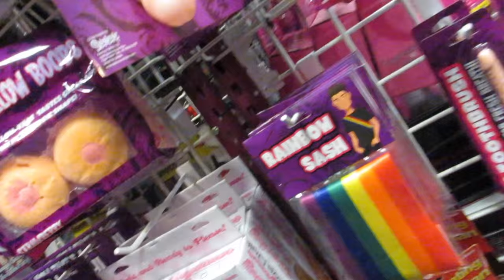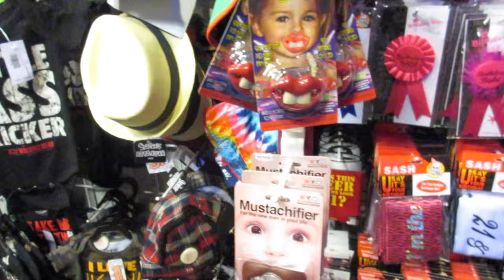3/05/16 - CANDY SHOP! | MARIAHMCLEANVLOGS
- OPEN ME -

50 Waterbury road, prospect, CT, 06712

FAQ'S:
Camera I film with: Canon ELPH 350 HS
Editing program I use: iMovie macbook pro